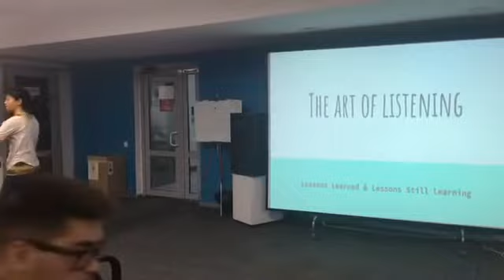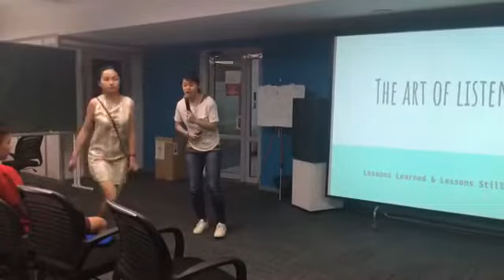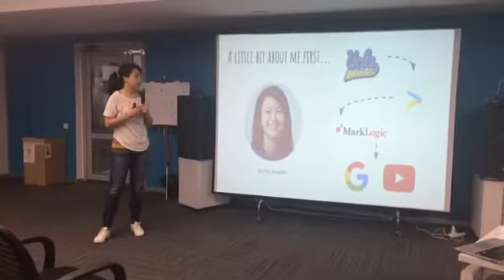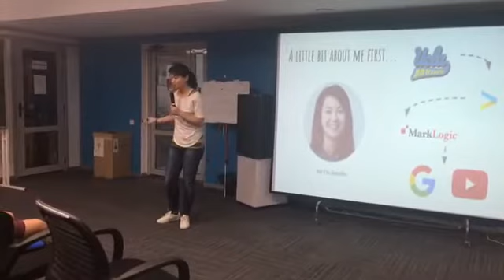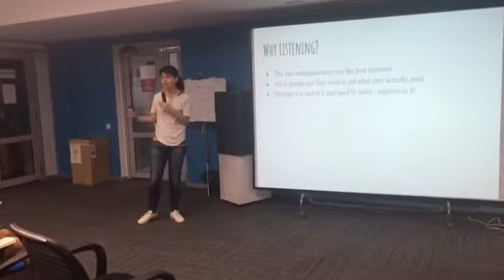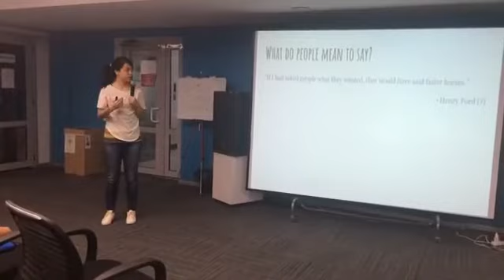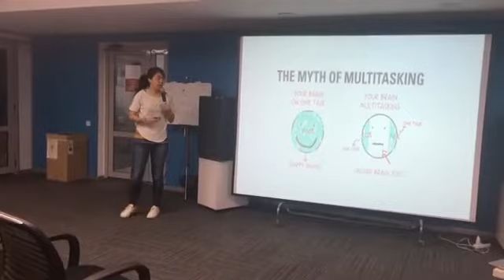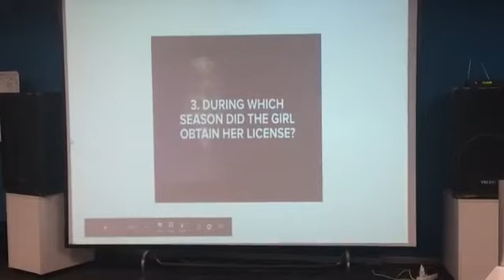Jennifer Tsau, Google, Product Manager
Jennifer Tsau: "The Art of Listening @ Google"
What you can never learn enough of as an entrepreneur or product manager. Learning to hear what people are saying, not what you're thinking. Learning to hear what people mean to say, not the words that they're using.
SPEAKER PROFILE: Jennifer Tsau - Google, Product Manager - Formerly a consultant with Accenture working for Facebook, now designs/builds advertising solutions for new and emerging products, including YouTube. An Electrical Engineering grad of UCLA, has specialized technical skills and an interest in traveling, tennis, and theater.